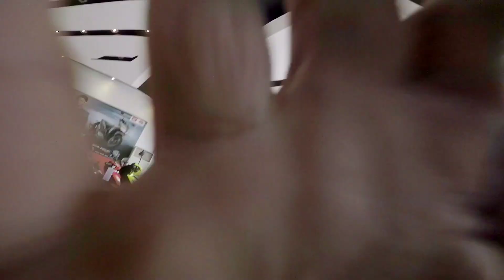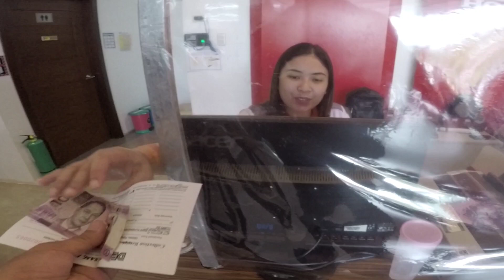1 MONTH OLD HONDA PCX 160 / PANGALAWANG BALIK SA CASA / DUMATING NA ANG BAYARIN KO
wats up mga migs...installment yong pcx 160 natin at ito na bayarin na magkano bayarin ko...